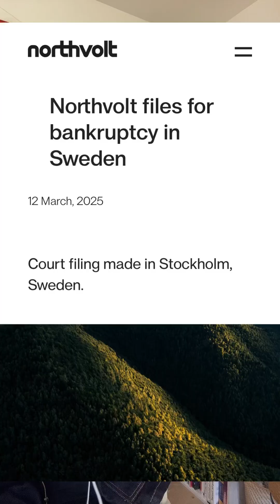Stegra Was Leading the Way for Green Steel...Until This Happened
Stegra, EU’s green steel darling is facing challenges.

Stegra is set to raise more capital for its steel plant project in Boden, with funds earmarked for investments in the port and railway infrastructure.

The start of production will be postponed and could be delayed until 2027.

It’s not the climate tech that doesn’t work. It’s the unit economics.

What happened and will they be able to tackle rising costs with manufacturing discipline going forward?